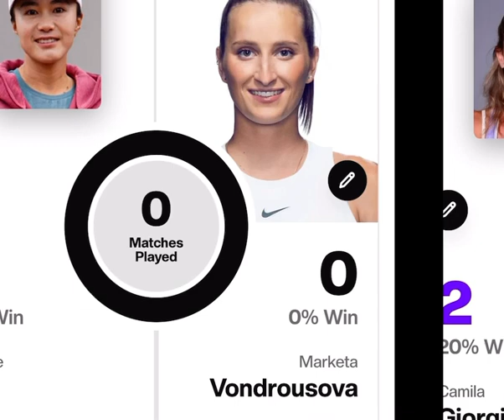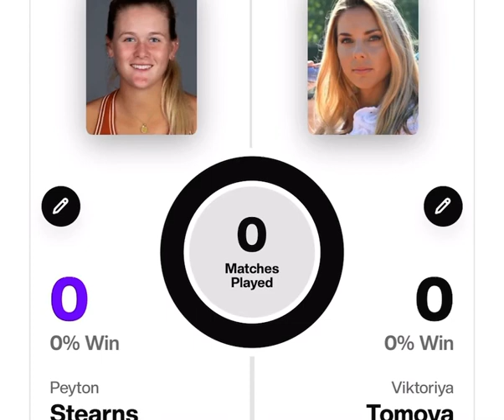Jessica Pegula vs Camila Giorgi Tennis Predictions US OPEN R1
Can Giorgi upset Pegula ❓